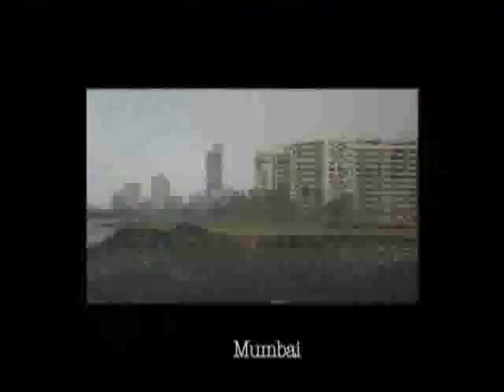Making Of Hero Honda Music Video AD